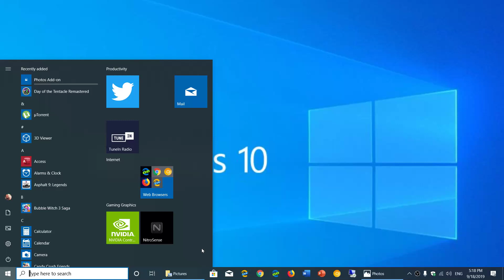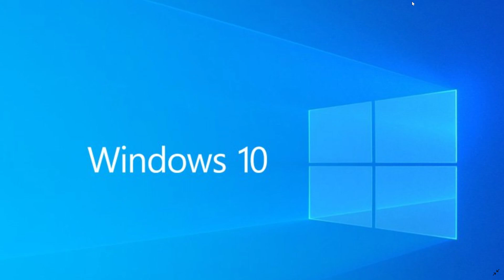Windows 10 What are the supported versions and viewer questions September 18th 2019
1803 is soon to be retired, 1809 and 1903 are ok for now and more questions and answers